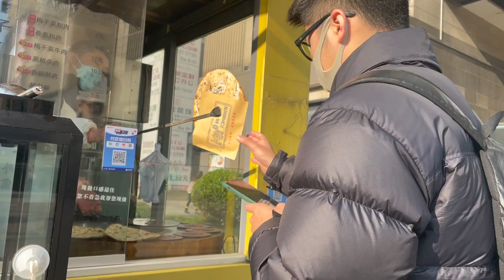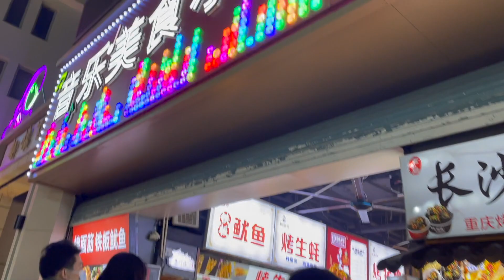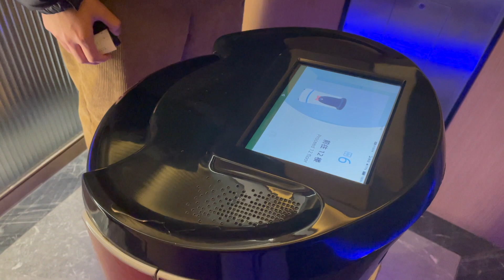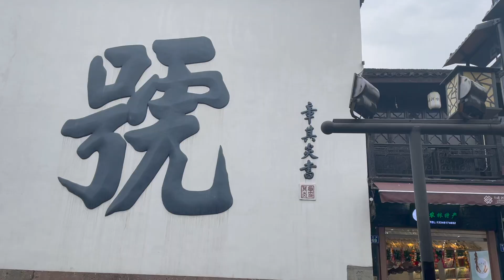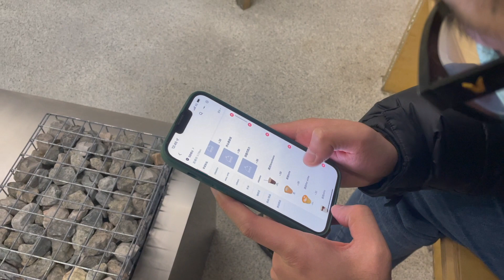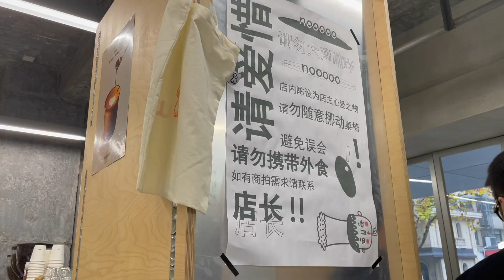2 Days in Hangzhou, Zhejiang 杭州 The Most Beautiful City In China 🇨🇳 1hr From Shanghai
Episode 36: 2 Days in Hangzhou: THE MOST BEAUTIFUL CITY IN CHINA

The Chinese borders are now opening up, which means its THE PERFECT TIME to plan a trip to China. Don’t know where to go? Look no further!

At the end of December, Miu and I headed to Hangzhou in Zhejiang Province for a relaxing weekend away. Just an hour from Shanghai, Hangzhou is a popular day trip for Shanghai residents and tourists alike. Popular for the world-renowned Zhejiang University, the breath taking West Lake Scenic Area, and the Meijiawu and Longjing Tea Plantations, it’s definitely on my list of must-see cities. Even Marco Polo thought the same!

第36集：杭州2天：中国最美丽的城市

12 月底，我和 Miu 前往浙江省杭州市度过了一个轻松的周末。杭州距离上海仅一小时车程，是上海居民和游客的热门一日游。举世闻名的浙江大学、令人叹为观止的西湖风景区以及梅家坞和龙井茶园而闻名，它绝对在我的必游城市名单上。就连马可波罗也是这么想的！

Time Stamps

00:00 Intro
00:39 Blue Frog Restaurant
01:01 Pagoda Hotel
01:49 West Lake
02:21 Leifeng Pagoda
02:53 West Lake Boat Trip
04:36 Wulin Night Market
06:05 Hefang Street
06:48 117 Cafe
07:42 Hangzhou Restaurant
08:45 Meijiawu Tea Plantations
10:39 Korean BBQ
11:24 Seeu Cafe
12:17 Al Banco Gastronomia

Til Next Time [Official]- Ikson

 ❤️ ABOUT ME ❤️
Hi, I'm Natt! I'm a travel and food enthusiast currently living in Shanghai, China with my boyfriend, Miu.

I paint watercolor storefronts from around the world that are available on my etsy shop. Thank you for supporting my small business!

📸 Camera Gear
Drone: